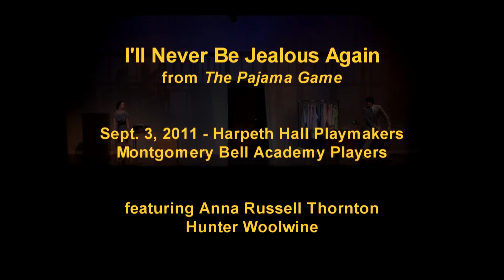I'll Never Be Jealous Again - Pajama Game - MBA and Harpeth Hall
Featuring Anna Russell Thornton (Mabel), Hunter Woolwine (Hines), Ellie Hitt (Gladys) and Lizzie Boston (Poopsie)..  Sept 3, 2011  Harpeth Hall Playmakers and Montgomery Bell Academy Players - Nashville TN. Director: Jannette Fox Klocko. Producer: Dr. Cal Fuller. Choreography: Stephanie Hamilton.